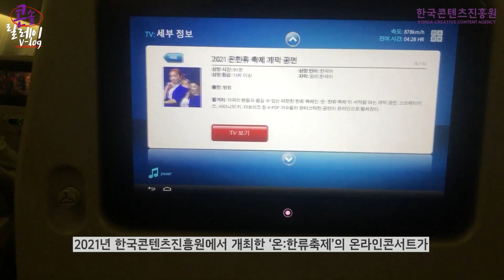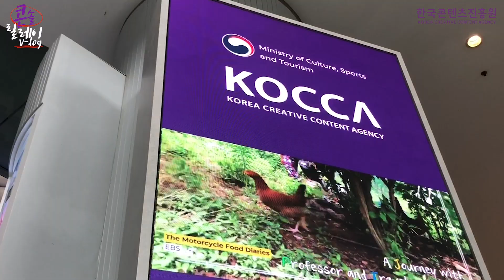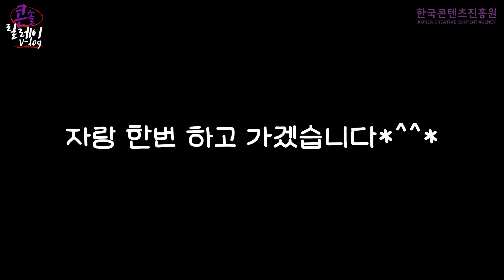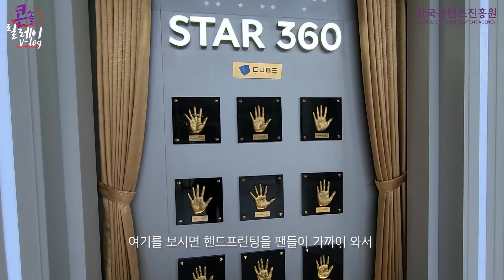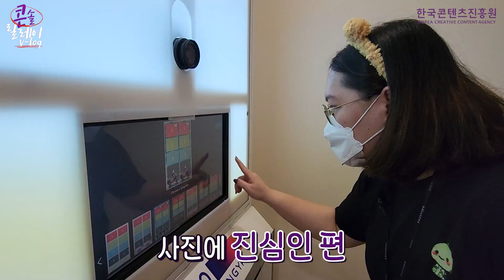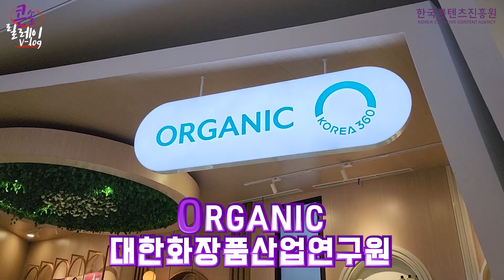인도네시아의 중심에서 K-콘텐츠를 만나다! K-브랜드 해외 홍보관 ‘코리아 360‘ 브이로그 I 한국콘텐츠진흥원 I 콘솔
2023년 시작과 동시에
인도네시아 롯데쇼핑 애비뉴에
K-브랜드 해외 홍보관 ‘코리아 360’이 개관하였습니다! 

이로써 이제 인도네시아 중심에서
매일 K-콘텐츠를 만나볼 수 있게 되었는데요~

이번 [콘솔]에서는
한국콘텐츠진흥원 소통홍보팀, 해외사업지원단,
인도네시아 센터 직원분들의 릴레이 브이로그를 통해
코리아 360의 현장 분위기를 제대로(!!) 담아주셨습니다.

영상 중간에 멋쟁이 배우 옹성우 님도 등장하시니,
브이로그를 통해 재밌게 시청해주세요! 👏🏻